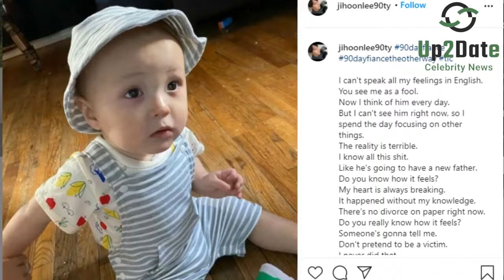90 Day Fiance: Deavan Clegg Hints Jihoon Lee's Parents Don't Miss Taeyanf a Bit.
90 Day finance star Deavan Clegg hints us that her ex-husband Jihon Lee’s parents, has not checked up on their grandson Taeyang yet. Dean took a QnA on her Instagram on Friday. When she was asked if Jihoon’s mom has made any effort on reaching out to the toddler. While Deavan first said that she can't talk about that issue in the moment, she also said something to reveal that Deavan'd mom has not made any effort to check up on her grandchild. Does this mean Jihoon's mom has no care for her Grandchildren?